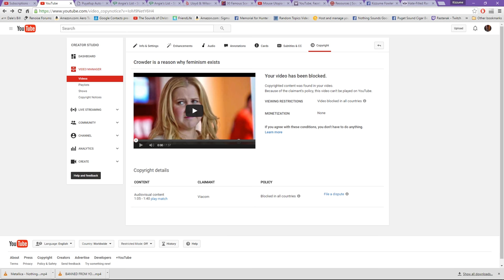Crowder is a reason why feminism exists